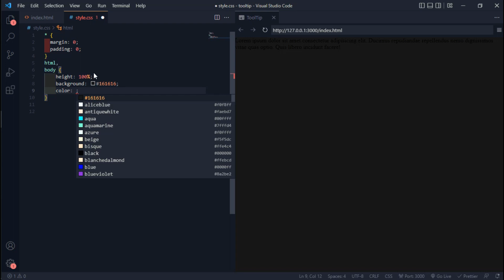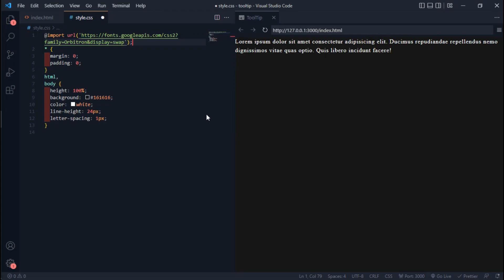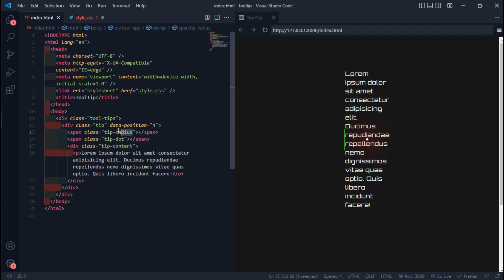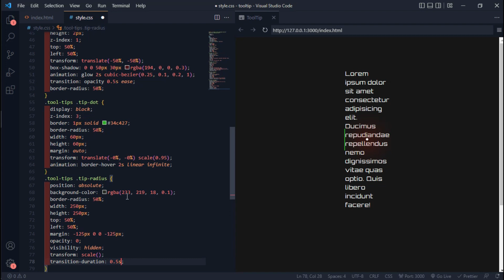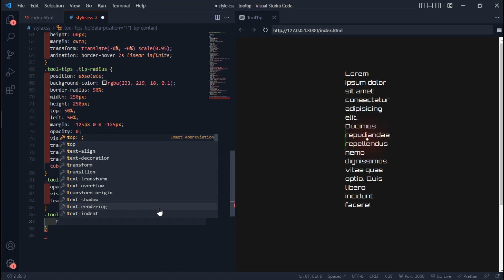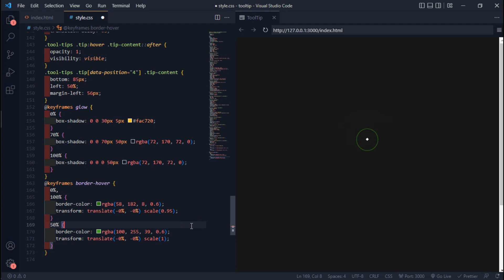How To Create Tooltip In Website using HTML And CSS | Laser Line Effect | Hover CSS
Web Design Tutorials For beginner, just use
HTML and CSS. Learn How to Create an Animated Website Design

If you get any issue in while making these website then,
Please write it in comment section.